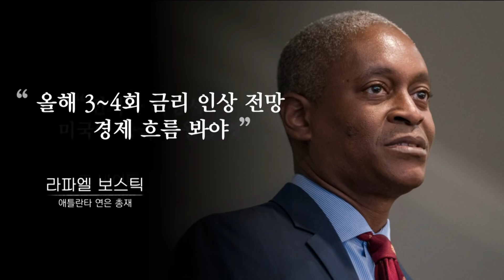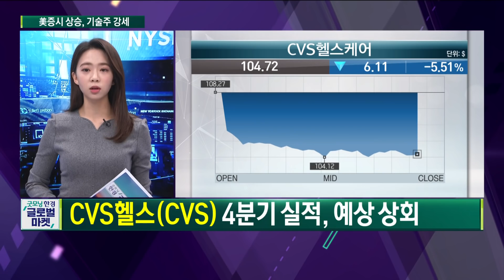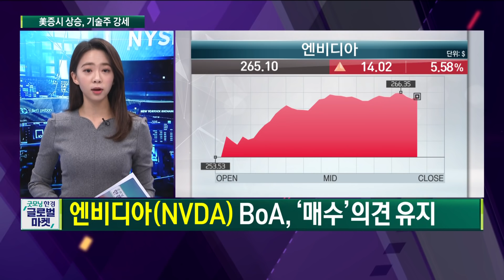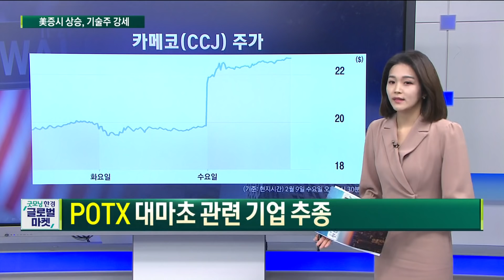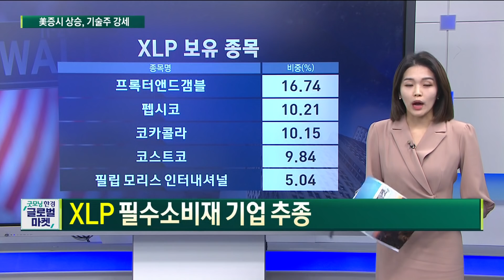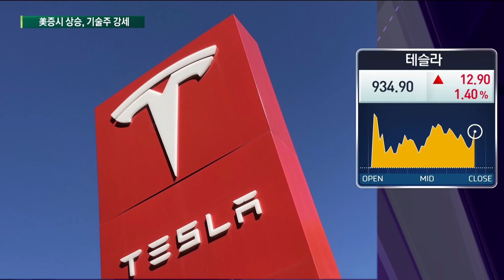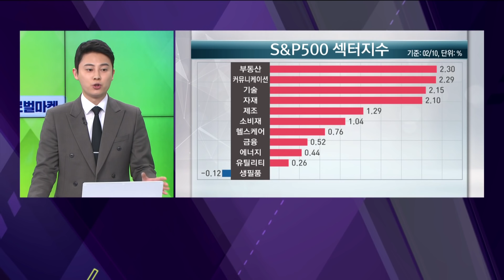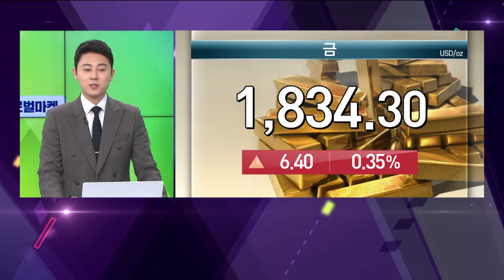테슬라 이달만 3번째 리콜...'성에 제거' 기능 저하 / 오늘장 놓쳐선 안 될 당신이 잠든사이 일어난 해외 이슈 / 출근전 꼭 봐야하는 글로벌 이슈 / 굿모닝한경글로벌마켓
00:00 굿모닝한경글로벌마켓
02:32 美 증시 시황
08:49 ETF 시황
13:10 글로벌 이슈 6가지
21:16 IPO+

○전세원 한국경제TV 앵커
○홍성진 한국경제TV 앵커
○전가은 한국경제TV 외신캐스터
○강수민 한국경제TV 외신캐스터
○이예은 한국경제TV 외신캐스터